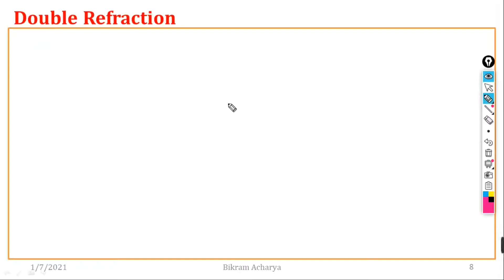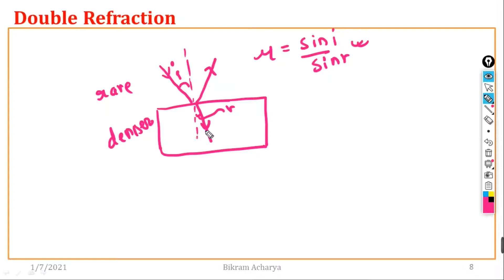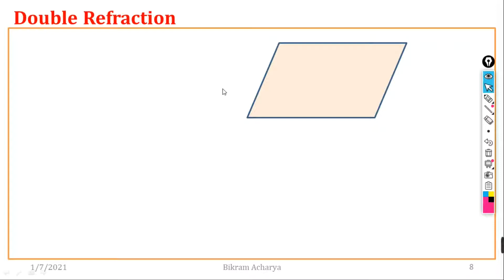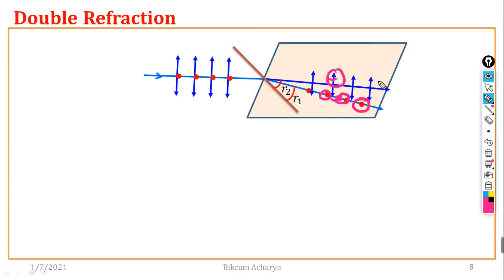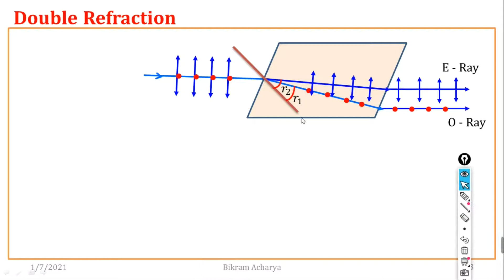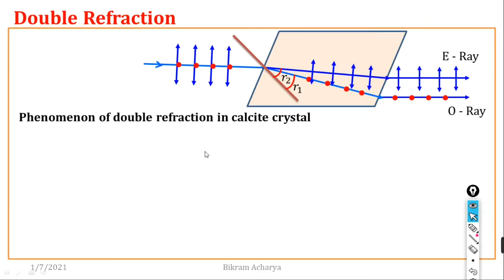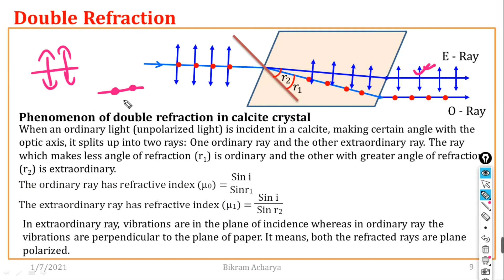DOUBLE REFRACTION || Explained in Nepali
When a ray of light is refracted by calcite or quartz crystal, it gives two refracted rays instead of one. The crystal having this property is known as double refractive crystal (birefringent) and the phenomenon is known as double refraction or birefringence.
When an ordinary light (unpolarized light) is incident in a calcite, making certain angle with the optic axis, it splits up into two rays: One ordinary ray and the other extraordinary ray. The ray which makes less angle of refraction (r1) is ordinary and the other with greater angle of refraction (r2) is extraordinary.
In extraordinary ray, vibrations are in the plane of incidence whereas in ordinary ray the vibrations are perpendicular to the plane of paper. It means, both the refracted rays are plane polarized.